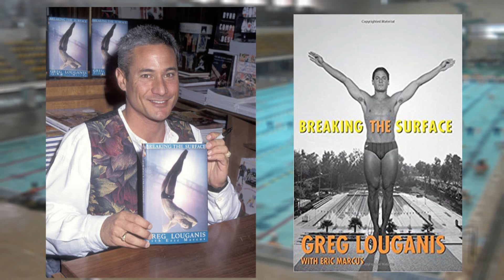Greg Louganis, Plongeur face au SIDA - Salut les Baigneurs #76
L'émission Salut les Baigneurs vous propose un Biopic sur le plus grand Plongeur de tous les temps : l'Américain Greg Louganis qui nous montre que malgré la gloire et le succès, sa vie a dû faire face à bon nombre de contrainte comme le fait d'être atteint du virus du SIDA. Sa carrière sportive en image donc ici !